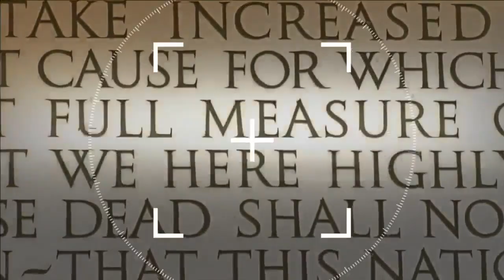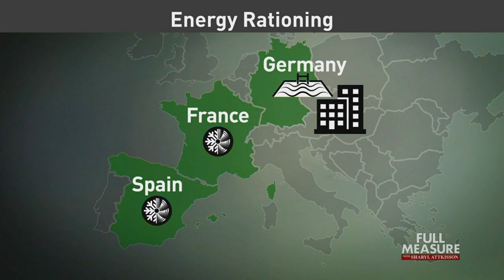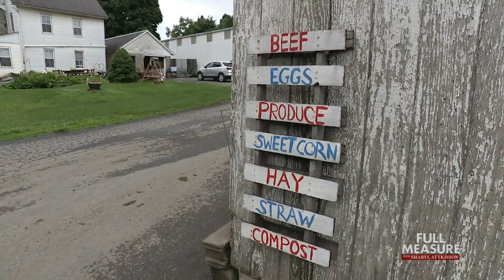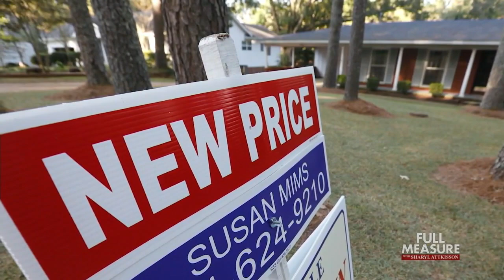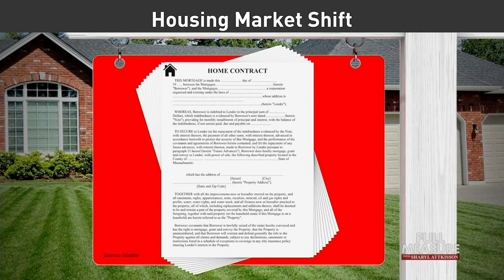Full Measure: June 11, 2023 - Energy Crisis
We begin with an amazing development on the energy front. Right now, some of the world’s leaders in green energy are reluctantly returning to fossil fuel in a big way. That’s because what some see as a climate emergency has been overtaken by a more immediate crisis: a global energy disaster. Europe is rationing power and on the cusp of shortages and blackouts, worrying about citizens literally freezing over the winter. Today, we travel to the United Kingdom and Germany, where experts say their experience is a warning of what may come here, as the U.S. follows in their green energy footsteps.